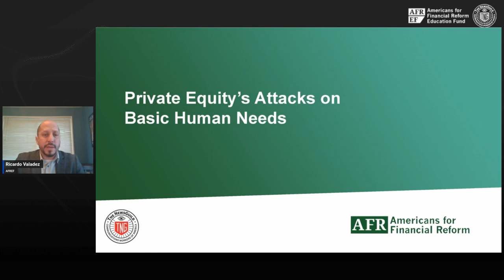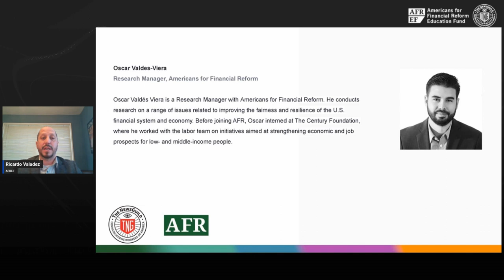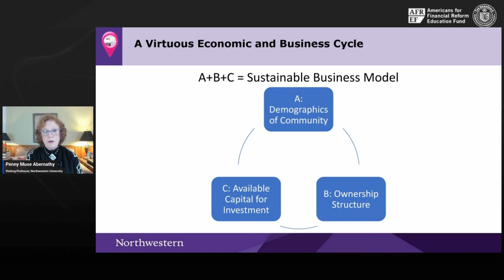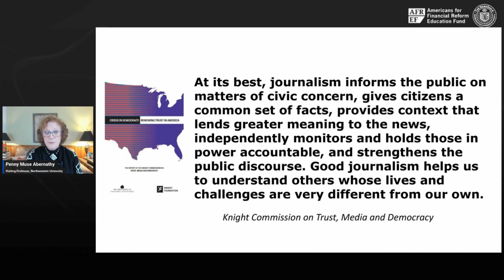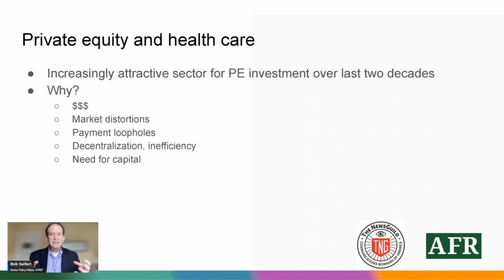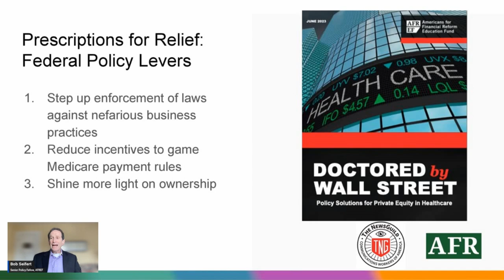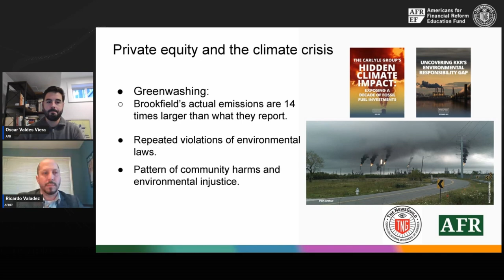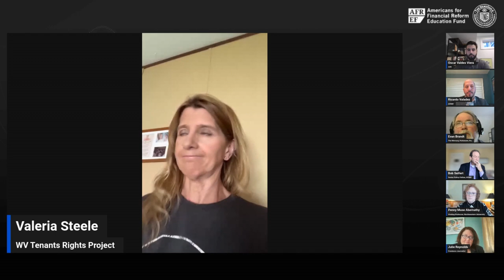Private Equity's Attacks on Basic Human Needs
Wall Street private equity firms have grown from $1 trillion in 2008 to nearly $4.5 trillion today, exerting enormous influence in critical sectors of the economy. Private equity landlords have led the way in corporate landlords displacing tenants by neglecting properties while raising fees and rents. Private equity ownership in healthcare has led to the shuttering of safetynet hospitals and higher death rates in nursing homes. Private equity ownership of retail chains has cost over half a million retail jobs. And private equity firms own around $216 billion in energy and fossil fuels, making them a significant driver of pollution and climate change. Private equity is now the primary driver of mergers and acquisitions in the US, including in grocery stores, threatening workers and consumers as they increase their ability to drive price increases and close stores. They have also undermined our democracy by buying up hundreds of local media outlets, looting the company for their real estate, gutting the newsrooms, and stripping millions of Americans from access to journalism critical to a healthy democracy.

In sector after sector, they are responsible for some of the most harmful business practices, and the industry uses its immense resources and political power to maintain a rigged system that allows them to enrich themselves by taking huge risks while avoiding liability at the expense of everyone else. Together, the harms of private equity amount to a threat to our basic human and democratic rights to housing, healthcare, a livable climate, and access to food and information.

Americans for Financial Reform, The NewsGuild, and UFCW locals will host a virtual Town Hall to engage TNG’s UFCW membership, AFR activists, and the general public, and the press about these critical issues.

Live webinar took place on Tuesday, April 2, 2024